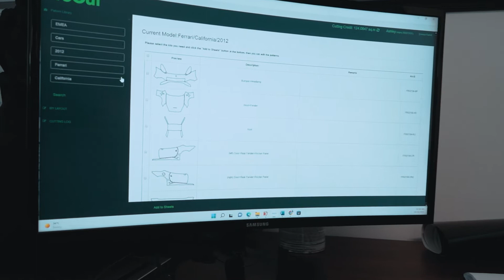Ferrari California 2012 PPF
We bring a new lease of life to this 2012 Ferrari California… we carry out so cosmetic repairs, alloy wheel refurbishment, paint correction and then we protect the car against ageing again in the future with RMA Paint Protection Film

🏴󠁧󠁢󠁳󠁣󠁴󠁿 RMA Car Care Dubai 🇦🇪
Detailing | Polishing | Valeting | Ceramic Paint Protection | PPF (Gloss, Satin, Colour) | Window Tints
Black Pack | Wheel Refurb & Colour Change | Brake Caliper Colour Change | SMART Paint Repair (Scratches, Scuffs, Dents)
📲 RMA Car Care – 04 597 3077

Watch our TRASHED2TRANSFORMED Series!